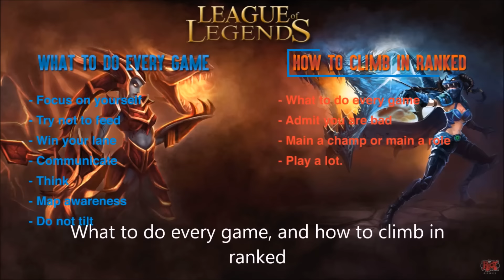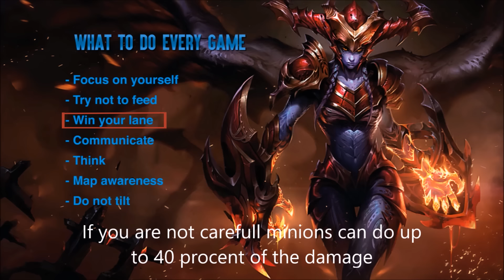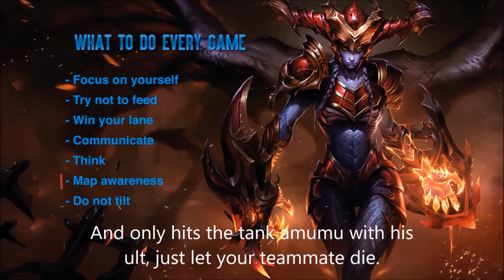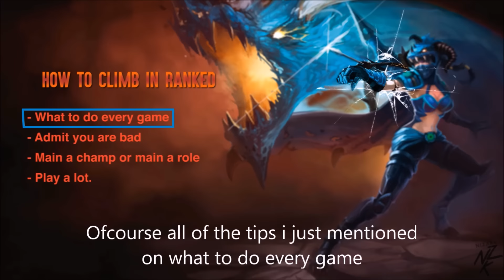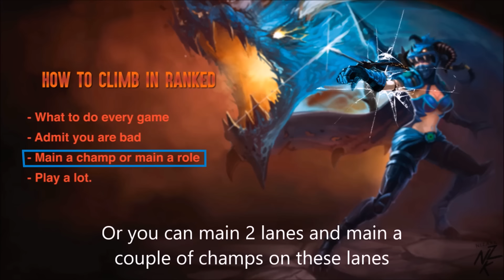How to get better at League of Legends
A guide on how to get beter at league and how to climb in ranked.